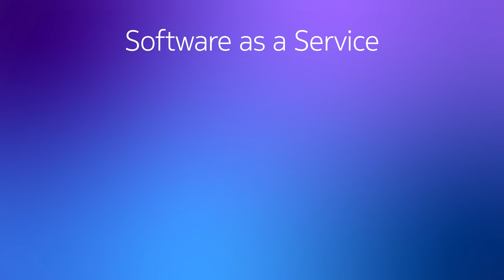Exciting new ways of providing Core network services with Software as a Service (SaaS)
The CSPs, MVNOs and even enterprises could define the services they want to deploy, and then let the cloud do the rest – creating the network and enabling the desired services.
This is the idea behind the Core Software-as-a-Service. Available on-demand. This is the way how to create a custom telecommunications network, designed and scaled for the service provider’s needs.